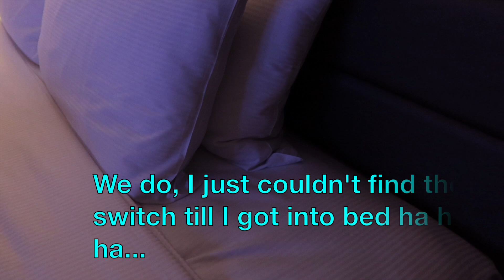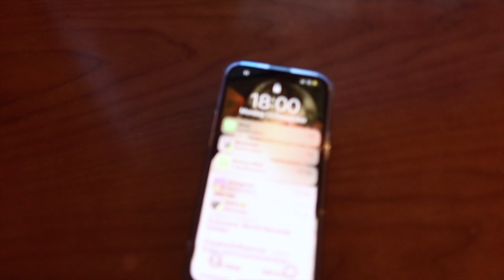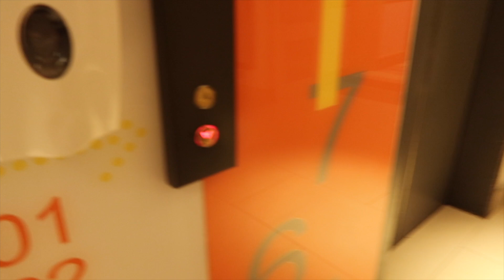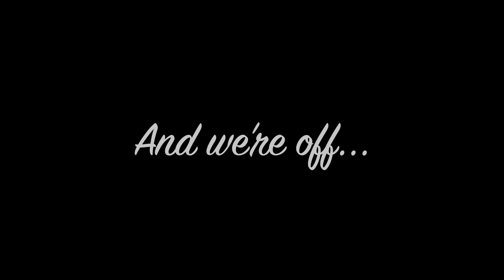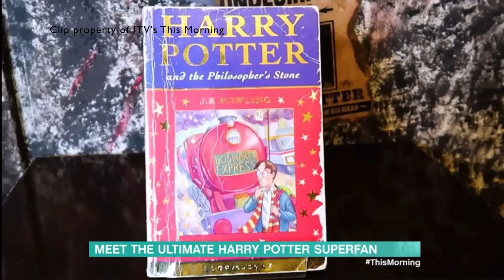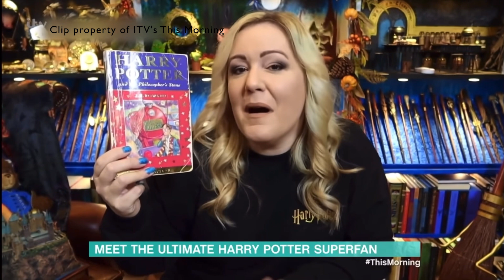MY THIS MORNING VLOG - COME ALONG WITH ME & WATCH THE EVENTS UNFOLD | VICTORIA MACLEAN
I’m so glad I did this vlog. It was one of the best experiences of my entire life and I love that I can take you all with me. I hope you enjoy my vlog and the interview.

Always✨

✂️ Edited by - Victoria Maclean

Victoria Maclean
NEATH
SA11 9DT